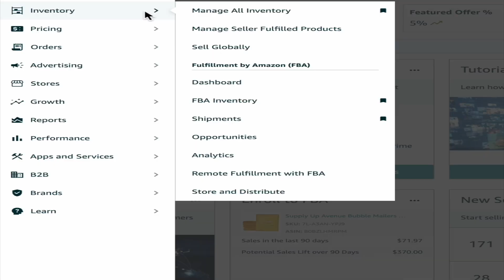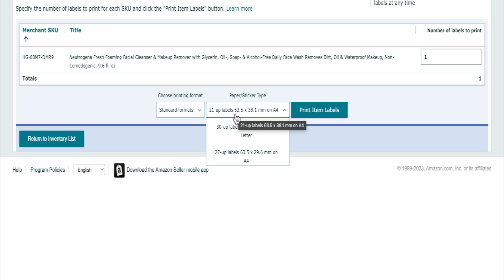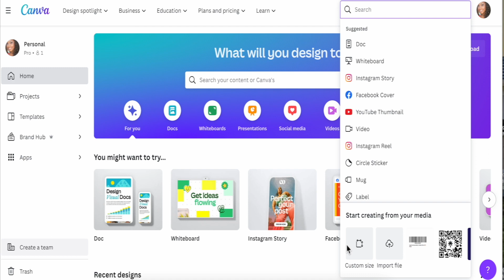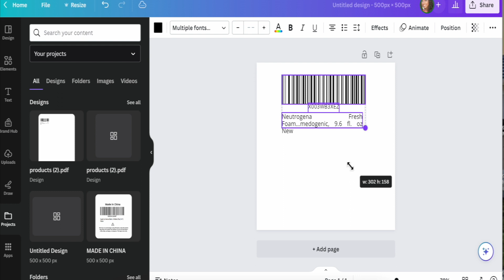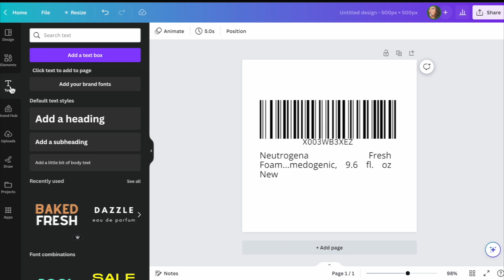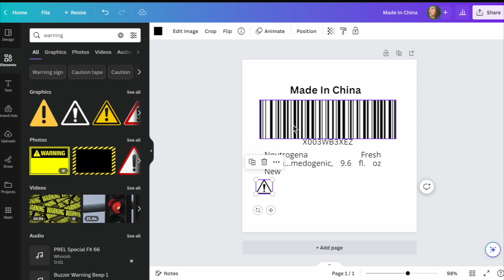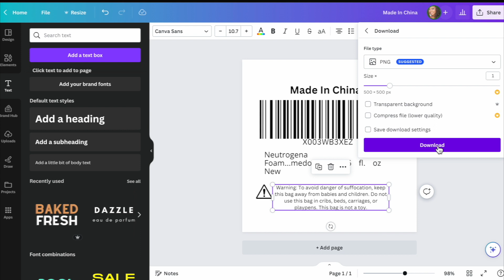Amazon FNSKU Labels: Editing Made Easy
You printed out your fnsku's but forgot to add the warning label? No worries, same thing happened to me.  In this video I will teach you how to edit and print your labels!

Poly Bag Requirements: